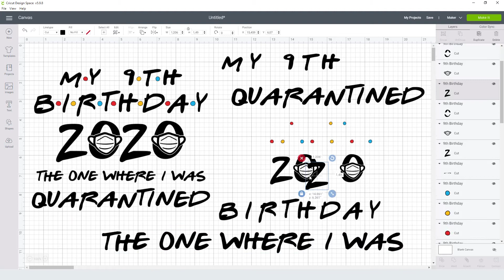9Th Birthday 2020 Svg Free Cut File for Cricut